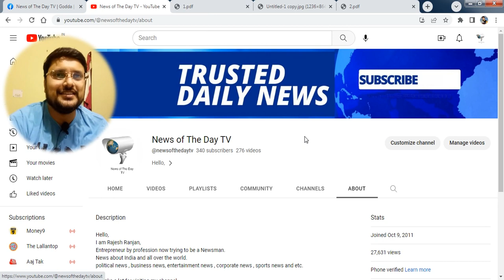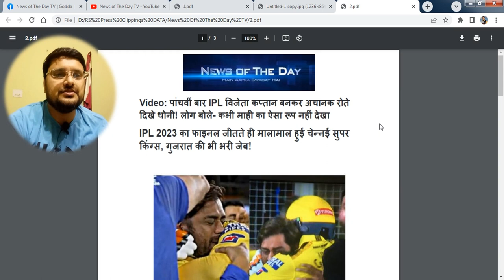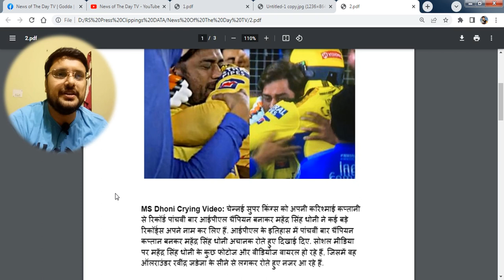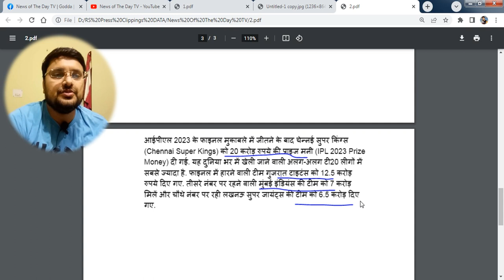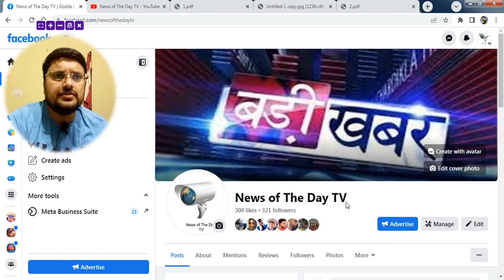MS Dhoni Crying : पांचवीं बार IPL विजेता कप्तान बनकर अचानक रोते दिखे धोनी!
पांचवीं बार IPL विजेता कप्तान बनकर अचानक रोते दिखे धोनी! लोग बोले- कभी माही का ऐसा रूप नहीं देखा

IPL 2023: Did Dhoni cry during CSK Vs GT match? What cricketer said on ‘teary eyes’ & retirement?

Last night speaking his heart out, the cricket legend revealed that his eyes were swollen with tears in the IPL opening match where his team clashed with GT

Cricketer Mahendra Singh Dhoni (MSD) being the most successful captain of Team India is a man of few words His emotionless demeanor and clinical approach on field has often been the topic of discussion in TV debates however it was his softer side that never got discovered

The masterclass cricketer in conversation with sports commentator Harsha Bhogle himself revealed that he got teary-eyed during the first encounter with Gujarat Titans (GT) in the IPL opener.

The Chennai Super Kings (CSK) skipper’s comments & remarks are being keenly watched by the sports fraternity as well as media, as to get a hint of his retirement from the IPL. And, he is certainly not leaving fans disappointed. His remarks laced with honour made for interesting conversation.

He said that he cried before CSK’s opener match in Ahmedabad on March 31. The charged-up crowd made him emotional while he came to field.

“It started over here and when I was playing in first game I just walked around and the full house was chanting my name, my eyes (got) filled with water and I just stood there in the dugout for a while he said

News Of The Day TV (Rajesh Rajesh)